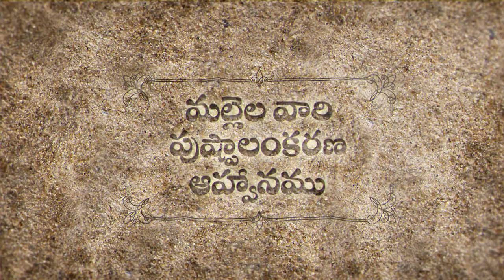Mature function WhatsApp invitation Cell : 9542954444